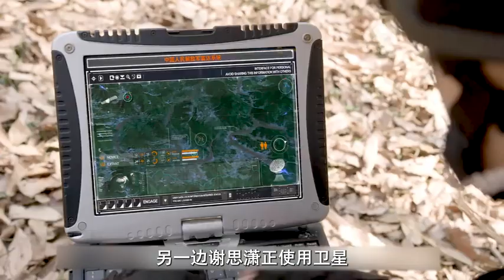穿越原始森林，长达十公里沼泽地，只为营救一头猪#中国电视剧